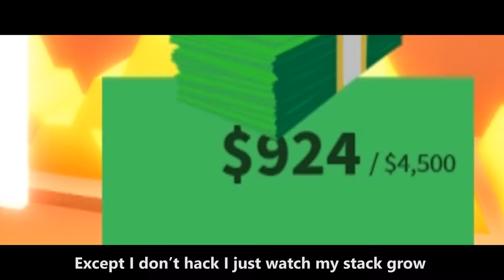A Boogie Wit Da Hoodie - "Jungle" ROBLOX MUSIC VIDEO (C.O.A.M)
Actors:
myamberr
iiOmq_Skyyy
stvven
Bhrazyy

Lyrics:
Gotta run real fast right through that front door
And you know imma keep goin till my time go
I don’t care if they arrest me imma always find hope
When I escape again imma take my time bro
My life is like a movie matter fact a crime show
I keep coming back just like I’m John Doe
Except I don’t hack I just watch my stack grow
Yeah watch my stack grow yeah watch my money blow

This is all I ever wanted
Getting paper yea we Robbin
And ain’t nobody stoppin
Like Batman and robin
Yea we’re all robbers
Running from the officers
Rob a bank then I rob her
Cause I am a robber
Started! let’s get started
Robbed the bank then let’s make a quick deposit
Let’s keep this thing flowing like a faucet
And if we see a metal door we gonna bomb it
If you get the money don’t you drop it
You think this game is funny you needa stop it
The police shooting at me with them hot clips
But we’re hopping like a bunny trynna dodge it
Yea the police can’t stand it
We’re so savage
Have they ever seen goons like us it’s tragic
Yea we’re hot like spoons over matches
And they gonna get popped like air mattress

Corus
This is what that jail do
I should of never even failed school.. (x2)

I was running jailbreak with my big gun
Robbing everything every store getting it done
Easy we’re just criminals having big fun
Future looking super bright like a big sun
Getting money that our mission
Never getting caught like fishin
Future so bright see the vision
We’re just criminals on a mission

Corus
I should of never even failed school.. (x3)